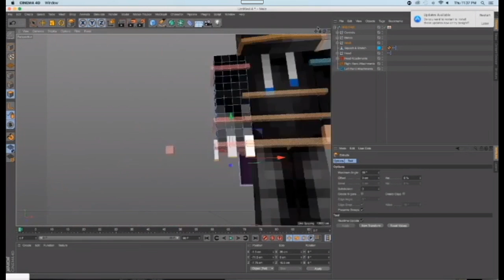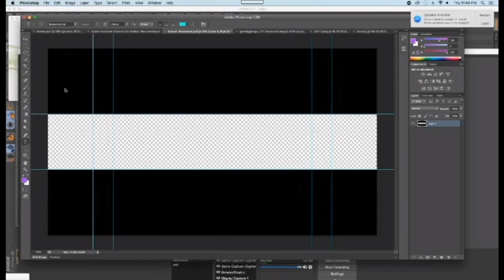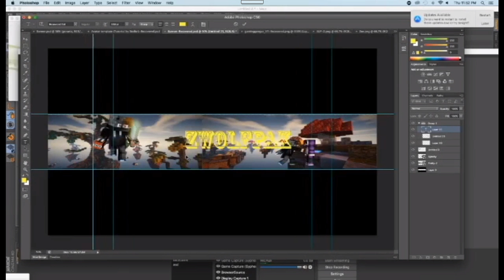Thanks GamingGenGar for the channel art!!!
Link for vid-